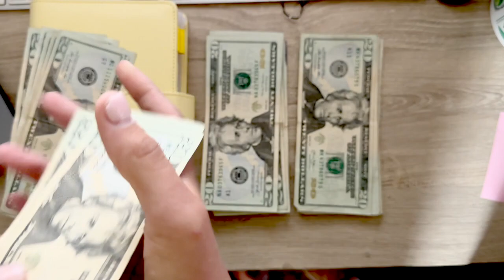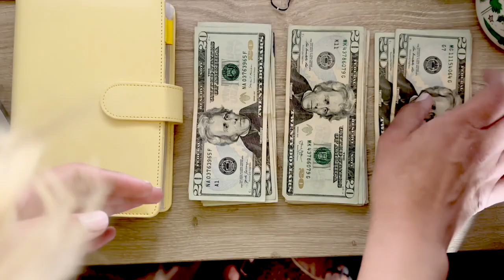Road to 10K Ep.6| UNDER $1,000 ON CC! + $100 payment to Savings!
Hey guys!!